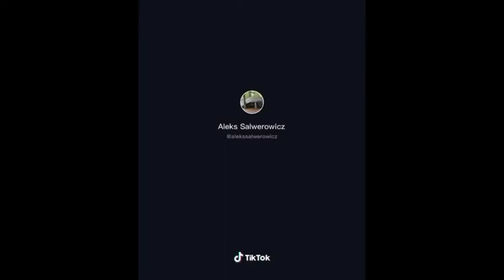Extremely friendly dog with a cat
Sources of videos:
Didn't intend to post any copyrighted content